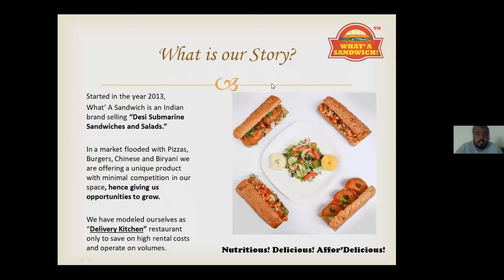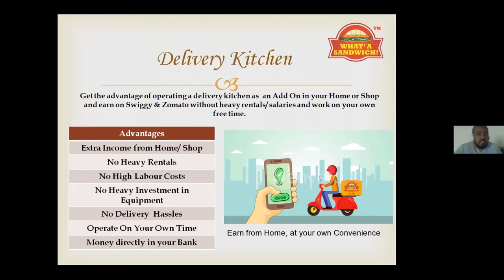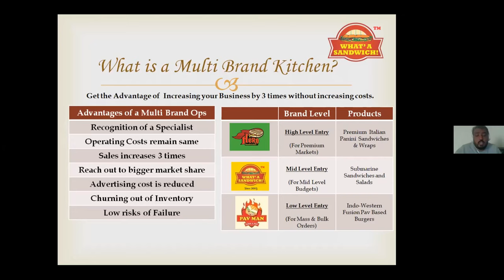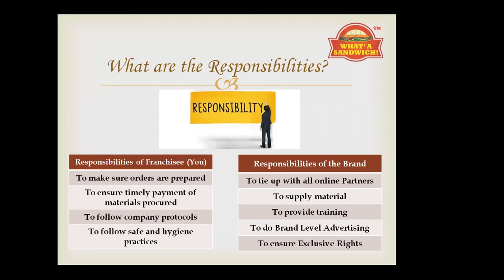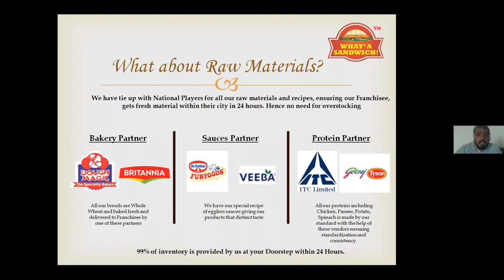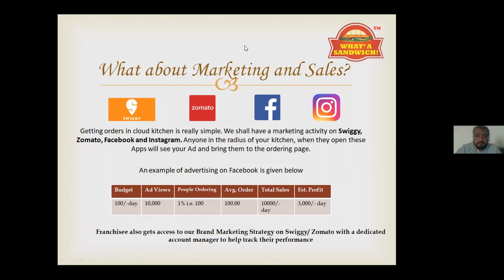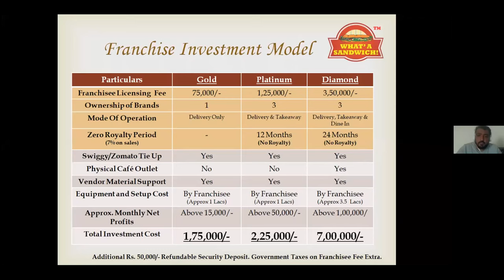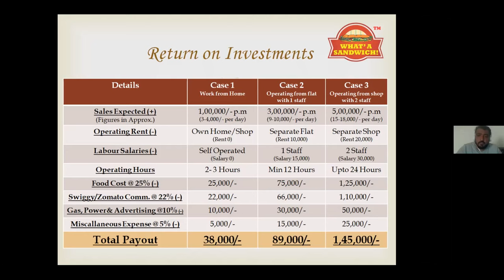Cloud Kitchen Franchise Business | What'A Sandwich | Franchise Apply | Food Franchise Business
Cloud Kitchen Franchise
Best Franchise Business Opportunity
Business Idea
Low Cost Franchise idea
Business Opportunity
Food franchise
Food Business
What'A Sandwich